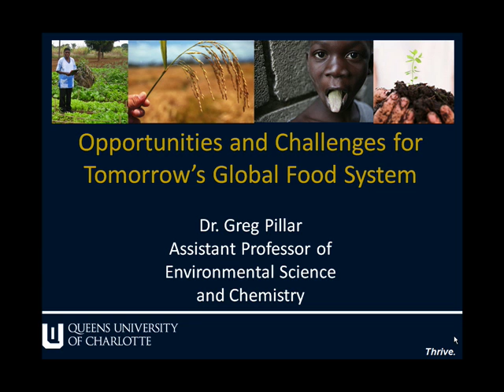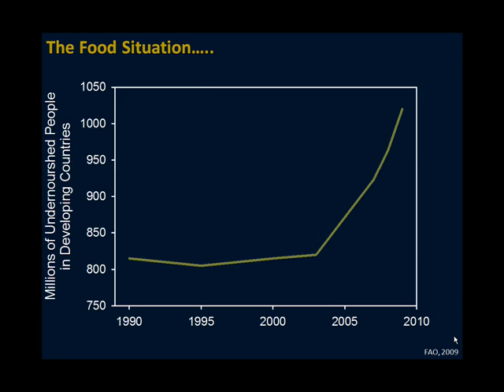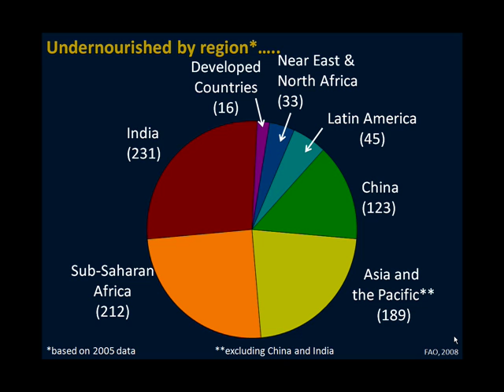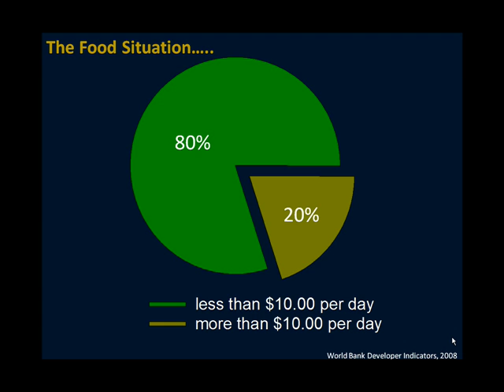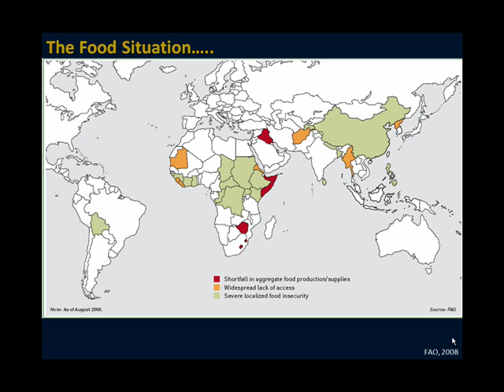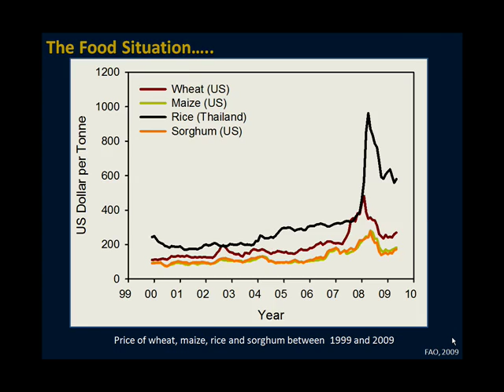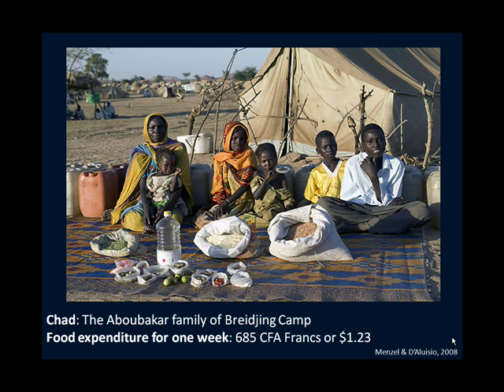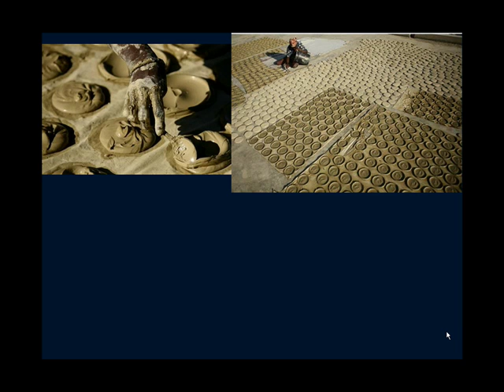Tomorrow's Global Food System: Opportunities and Challenges (Part 1)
Presentation by Greg Pillar, Assistant Professor of Environmental Science and Chemistry, Queens University of Charlotte. This video is part of the Pulitzer Center on Crisis Reporting's Food Insecurity gateway, a global reporting project and resource on food security issues.